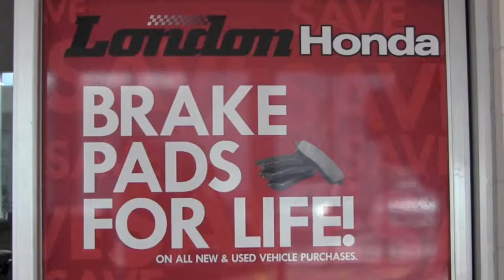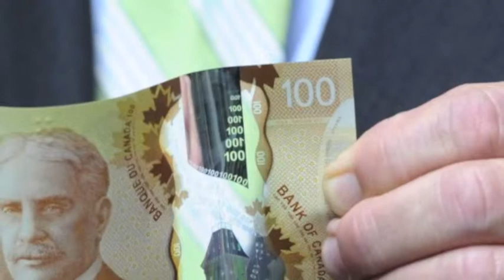Hilda Olthoff - New Vehicle Sales Specialist